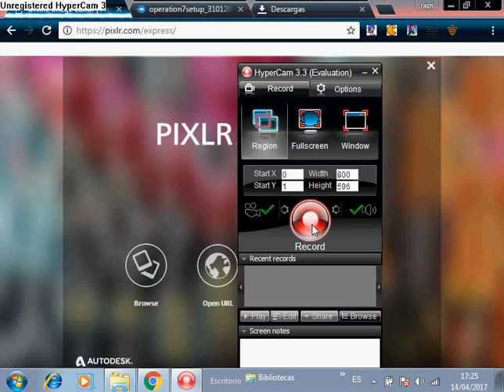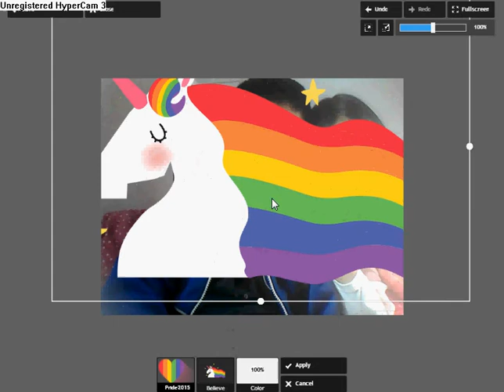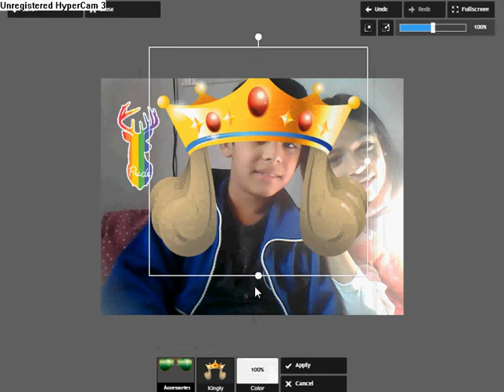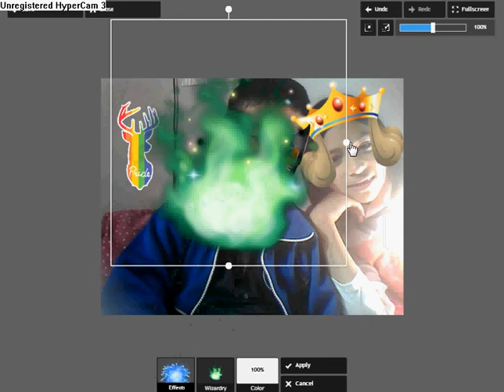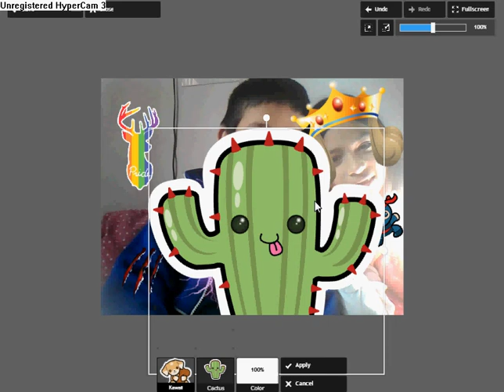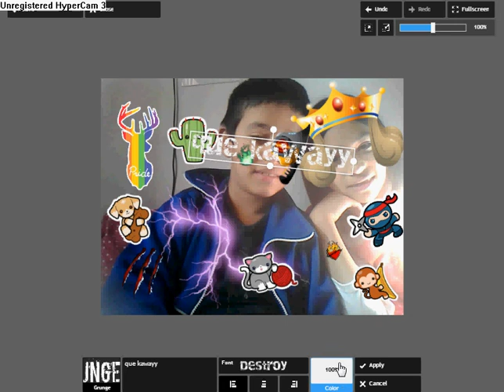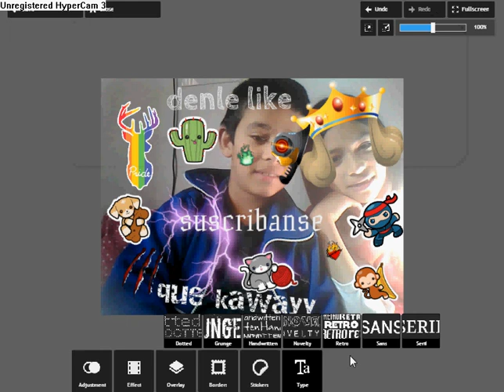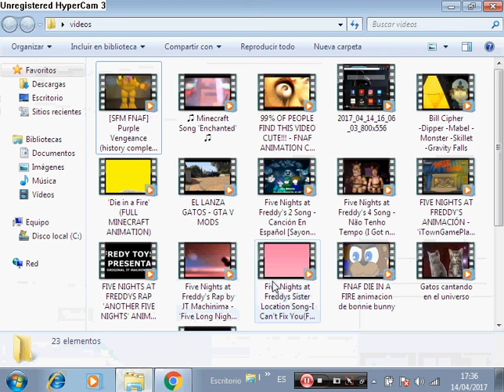2017 04 14 17 25 34 800x596